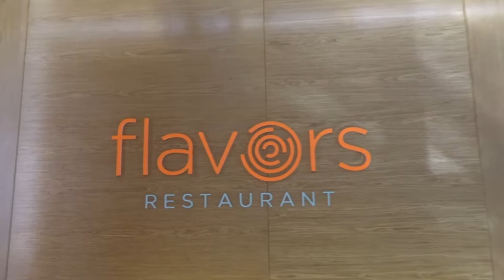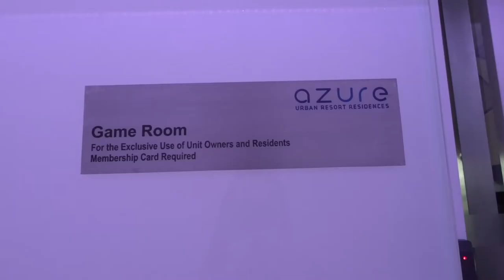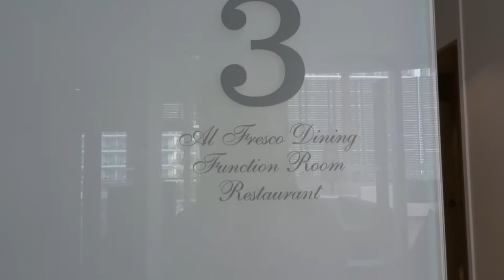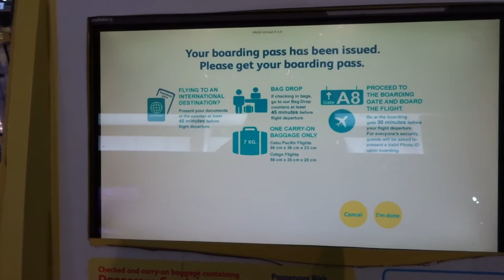Breakfast at Holiday Inn Makati plus Visit to my Condo Unit @Azure Residences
Day 4 in the Philippines- breakfast at Holiday Inn Makati, met-up with friends and a visit to my Condo Unit at AzureResidences in Paranaque, Manila.

Snapchat 👉 itsmabellesjourney❤❤❤